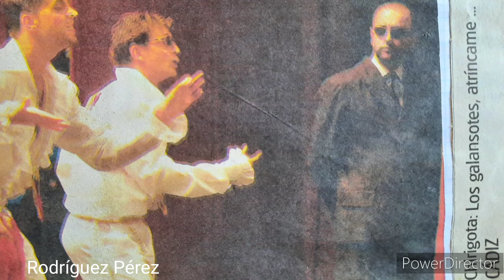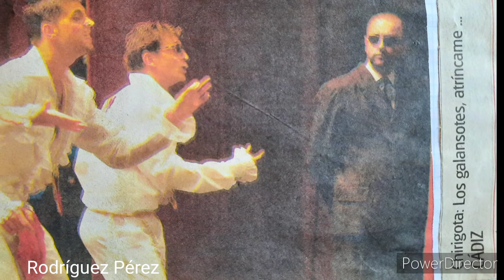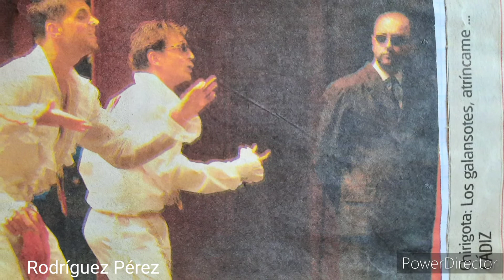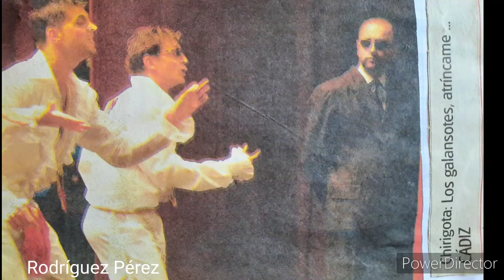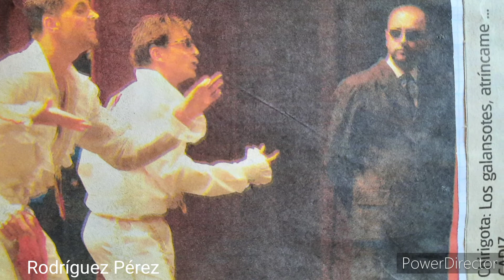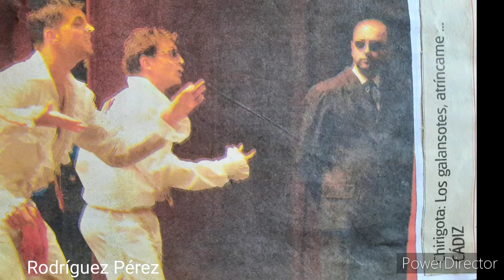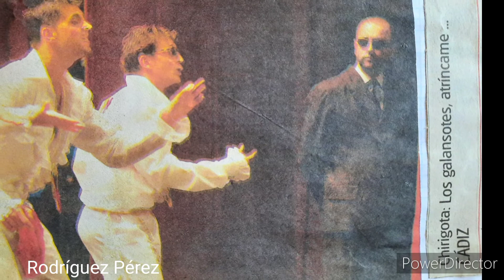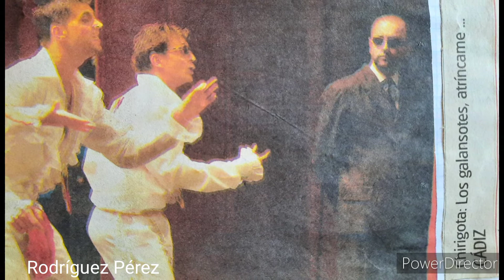LOS GALANSOTES, ATRINCAME LOS .... Chirigota de Cádiz del 2001. Audios del Falla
LOS GALANSOTES, ATRINCAME LOS .
Chirigota de Cádiz 2001
Letra: Álvaro Illesca Frontado.
Dirección:José Antonio Revuelta Candón.
Preliminares